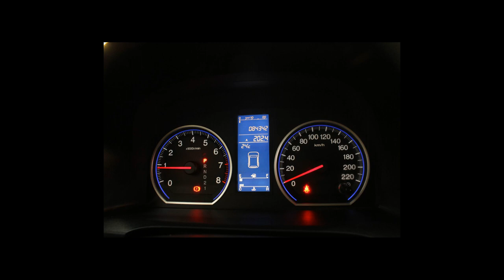HONDA CRV - 2011 - Guarulhos/SP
Veículo: HONDA / CRV 2.0 LX 4X2 16V
Ano: 2011/2011
Combustível: GASOLINA
Portas: 4 PORTAS
Câmbio: Automático
Cor: PRATA
KM: 84.300

✅ Air Bag
✅ Alarme
✅ Ar Condicionado
✅ Ar Quente
✅ Desembaçador Traseiro
✅ Direção Hidráulica
✅ Freio ABS
✅ Rodas de Liga Leve
✅ Travas Elétricas
✅ Vidros Elétricos
✅ Bluetooth
✅ Porta Copos
✅ Console Central
✅ Protetor de Cárter
✅ Rádio USB